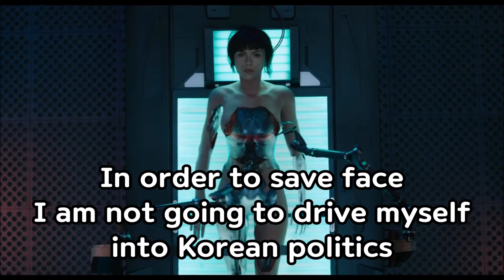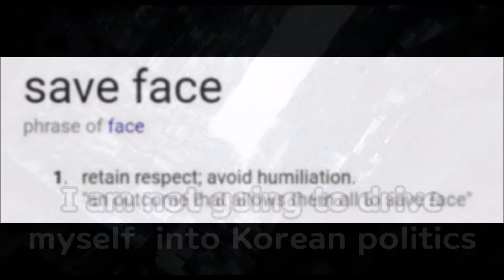[영화영어] 공각기동대: '두유노우 탄핵'에 대한 스칼렛 요한슨의 대답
얼마전에 공각기동대 홍보차 스칼렛 요한슨이 한국을 방문했는데요, 기자회견 자리에서 한 기자분이 한국의 박근혜 대통령 탄핵사태에 대해 어떻게 생각하느냐는 질문을 던졌습니다. 영화홍보하러 왔다가 참 남감했을 질문일 텐데요 스칼렛 요한슨은 어떤 대답으로 난감한 질문을 피해갔을까요?